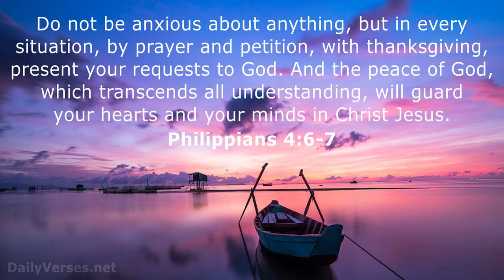Seraphim Band ft Empress Bhele- Ma priere